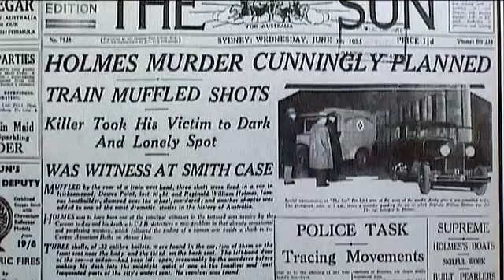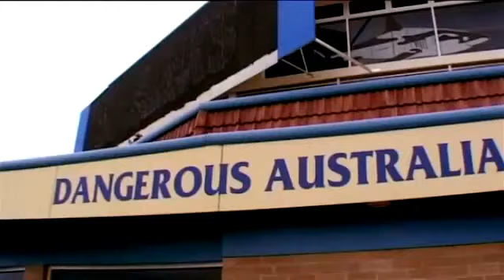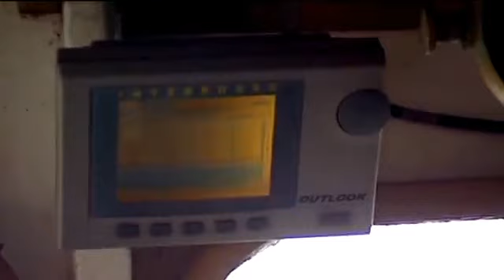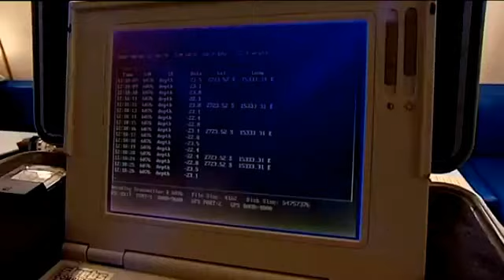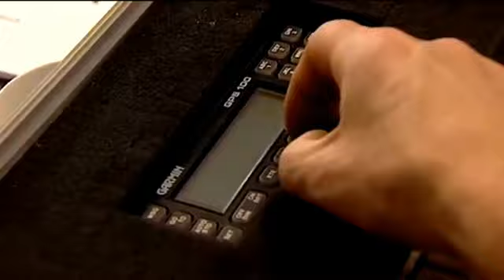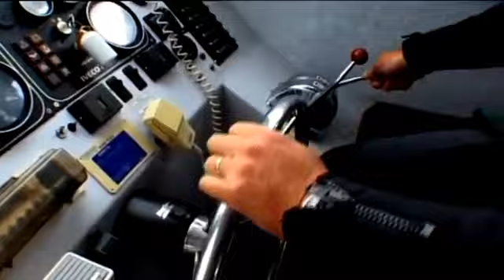Vanishing Grey Nurse Shark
Ben Cropp  AM reports on the situation in (circa) 2007 when it was believed the population was in peril.  Dive sites visited and known for GNS are Wolf Rock, Flat Rock, Big Seal Rock and 'Magic Point'. The since outdated tagging system of drilling holes through both dorsal fins to attach a plastic  livestock-style ear tags  is shown. The best material is the final ten minutes. There is an interview with a former professional fisherman (Bernie) at Seal Rocks beach who explains how 300 divers in any one day of a weekend had to have been spooking sharks during the late 1980s.  In retrospect (2016) it's no wonder the Grey Nurse were vanishing - they were going elsewhere to avoid scuba divers.  Plus the set lines catching them, also at Seal Rocks by another pro fisherman.